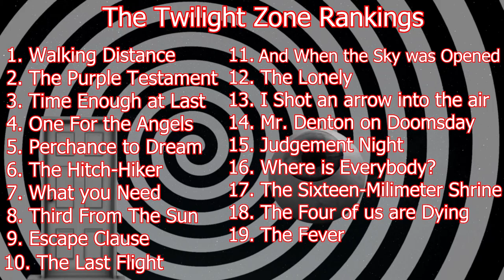The 5th Dimension (A Twilight Zone Podcast) S1:E20 - Elegy Ft. Alex Carson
Journey into the 5th Dimension as Trivial Theater, Jacob Anders Reviews and Movie Emporium discuss the iconic television created by Rod Serling.

This Week The 5th Dimension are joined by Alex Carson, as we talk Season 1 Episode 20 titled: Elegy .  The Episode is Directed by: Douglas Heyes and Stars:  Jeff Morrow, Don Dubbins, Kevin Hagen and Cecil Kellaway.

Find episodes on Apple Podcast, Google Play, Etc.

Intro Created by Trivial Theater
Music Created by Dan Jensen